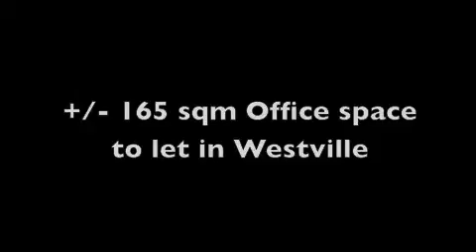Strathmore Commercial and Industrial Property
165sqm office space to let Westville.